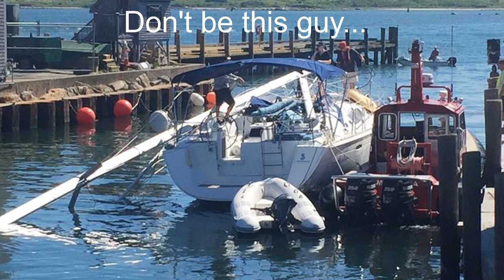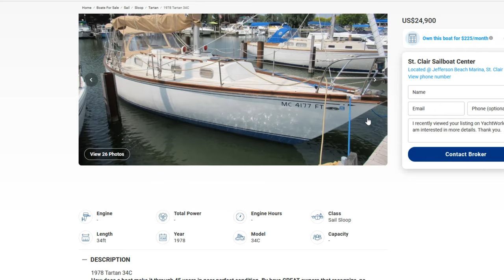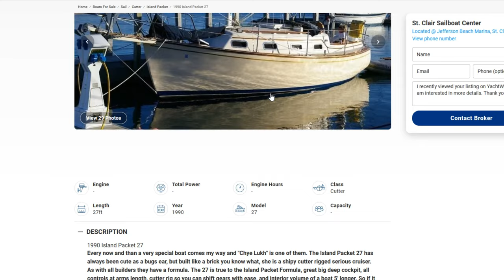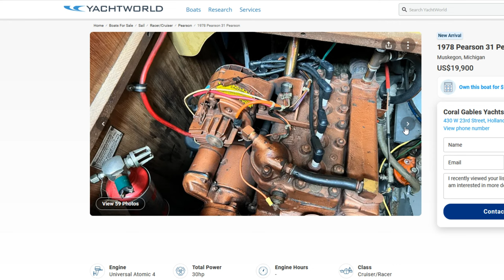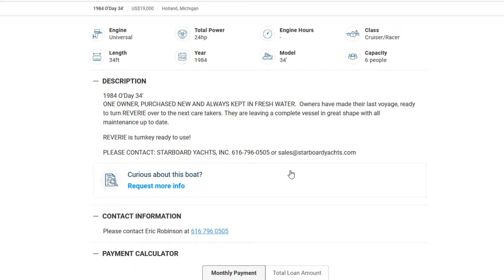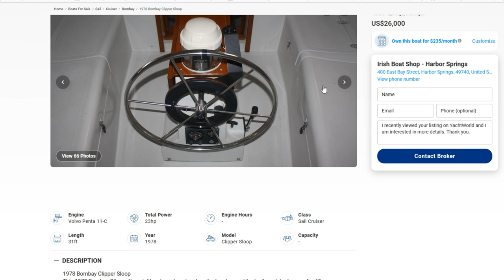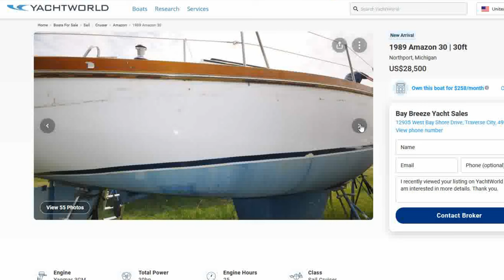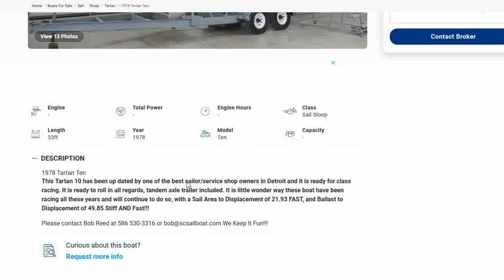The TOP 10 Sailboats for Sale in Michigan Under $30k! Can the Great Lakes State give us the GOAT?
The TOP 10 Sailboats for Sale in Michigan Under $30k revealed some really fun boats! So not only did Michigan give us the GOAT in Tom Brady, Michigan may have given us the GOAT boat for under $30k! And the winner may surprise you - as it did us. BUT, the Boatfools Sailing Scorecard doesn't lie - and the winner deserves the top spot! Tune in, sit back, and enjoy.

Also, please note that we'll be off for two weeks as it is April break around here and my wife, Erin, and I are off sans kids for a much needed vacation!

In the meantime, Canadian Ken is running down some really cool boats and stories that we will be bringing to you ASAP.

Please remember that we have no financial interest in any of these boats! Here are the links to their listings (in no particular order):

Until next time - get busy sailing or get busy trying!

(OF NOTE: This boat has an iron keel - which is no big deal if you take good care of it, which it looks like the current owner has done!)